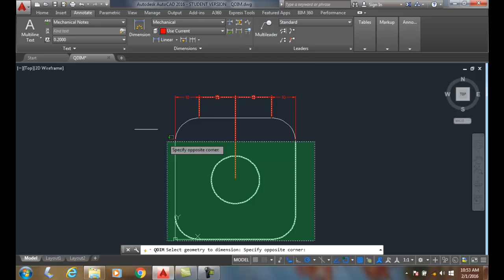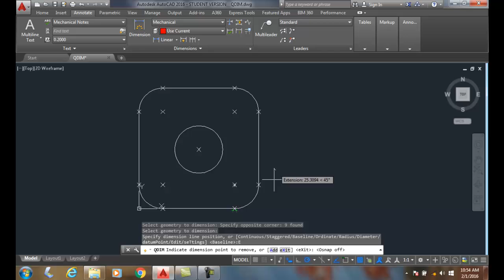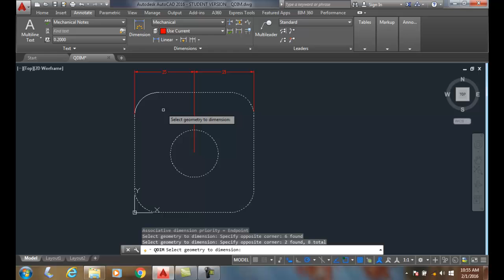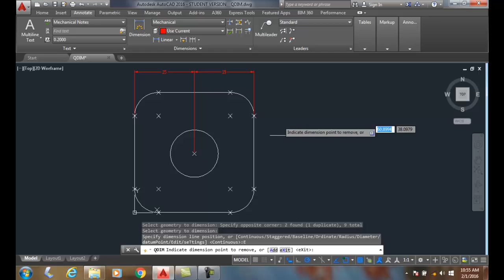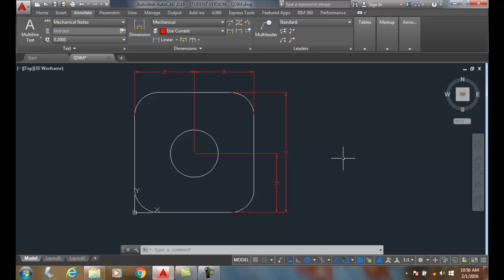AutoCAD I 17-16 Using QDIM to Dimension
Linear and Angular Dimensioning